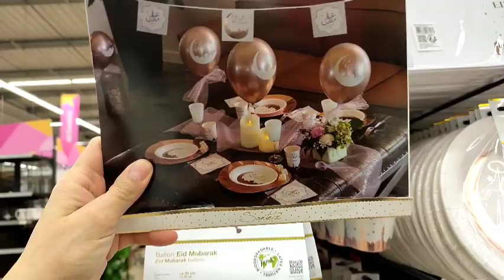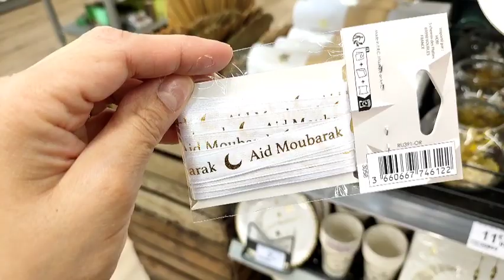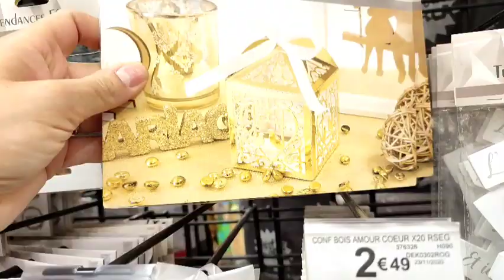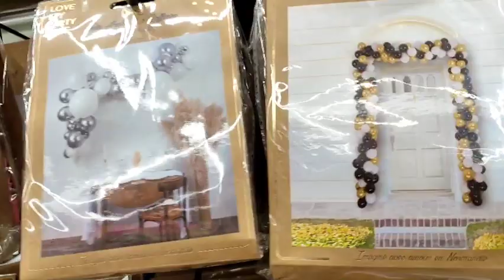CENTRAKOR ARRIVAGE 😱 DÉCO AIDKOUM MOUBARAK 🌟✨25/03